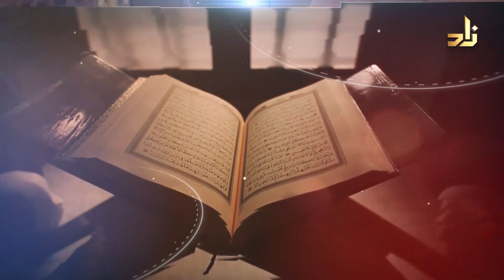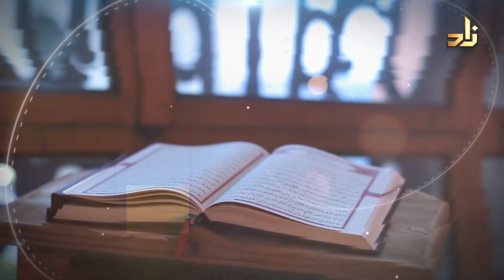برنامج مكارم الأخلاق | الحلقة 26 | بعنوان : حسن الظن | مع د.خالد بن عيد الجريسي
برنامج مكارم الأخلاق
مع الشيخ الدكتور / خالد بن عيد الجريسي
رئيس قسم الشريعة سابقاً بجامعة أم القرى

الأوقات :
ياتيكم في الأوقات التالية على شاشة قناة زاد الفضائية :
يعاد في الأوقات التالية :
يوميًا | في تمام الساعة 4:15 صباحًا | بتوقيت مكة المكرمة